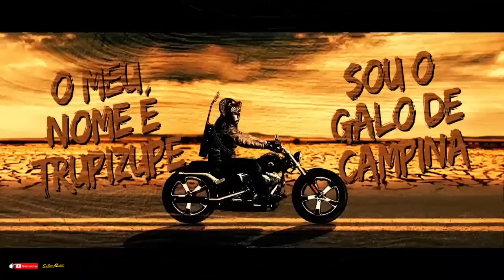Zé Ramalho Ao Vivo DVD 2005 - Completíssimo 🎼Salac Music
🎶 O BLOG ESTUDANDO MÚSICA MOSTRA OS MELHORES CURSOS ONLINE DE INSTRUMENTOS MUSICAIS:
🎼 MESTRE DO IMPROVISO NO BAIXO!

O Melhor da Música ao Redor do Mundo.

Aqui você vai encontrar os melhores videoclipes ou simplesmente uma boa musica para ouvir e muito mais...